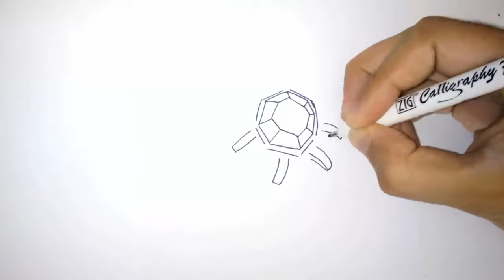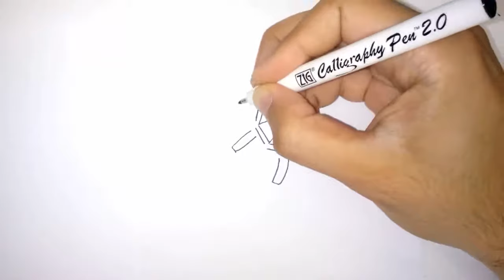How To Draw Starmie (POKEMON)